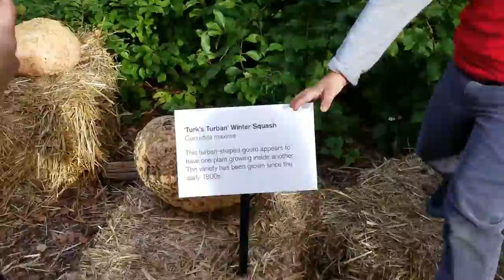Giant Pumpkin Surprise! New York Botanical Gardens Giant Skeleton, Pumpkins and Maze Kids Fun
Giant Pumpkin Surprise! New York Botanical Gardens Pumpkins and Maze Kids Fun. Kosta found the biggest pumpkins around.  Spooky Giant Skeleton! Scarecrow and Maze activities for a fun day with the family!